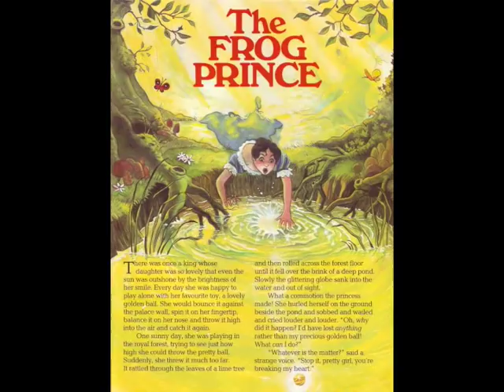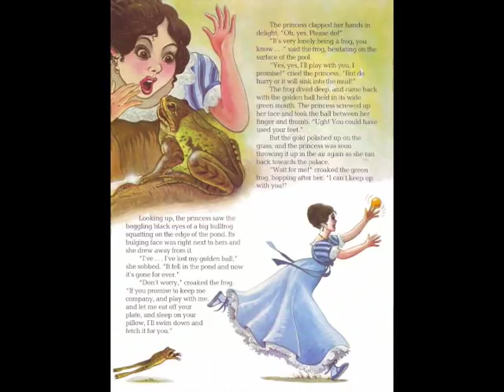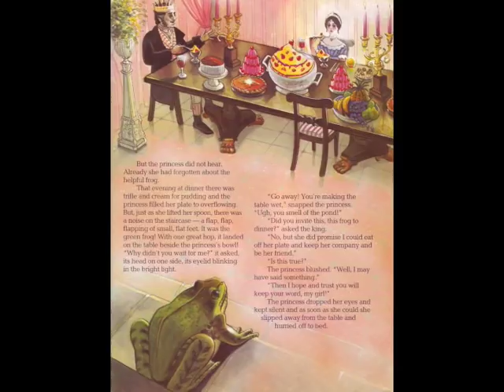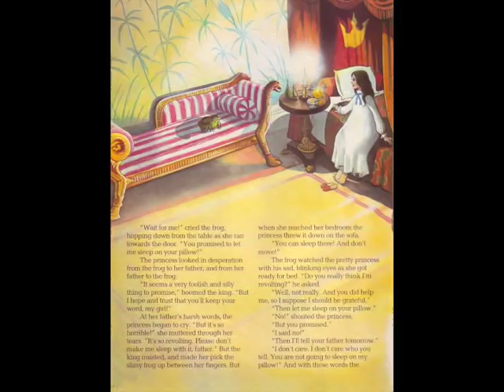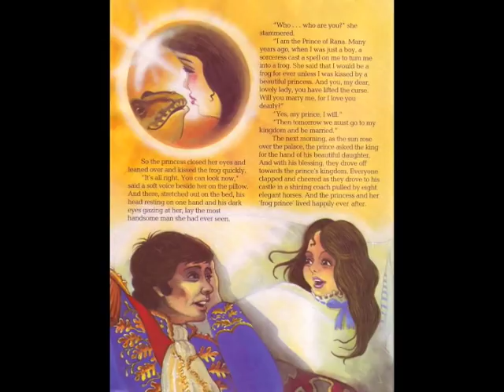The Frog Prince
0:17 - Long before this well-loved tale appeared in Grimms' collection of fairy stories, its theme was a familiar one in medieval folklore: how a kiss could release someone from a curse placed on them.
9:23 - Illustrated by Peter Western, Read by Gemma Craven